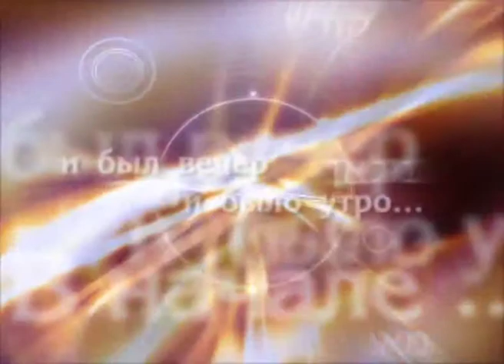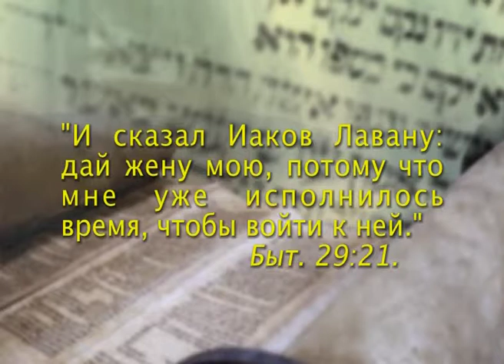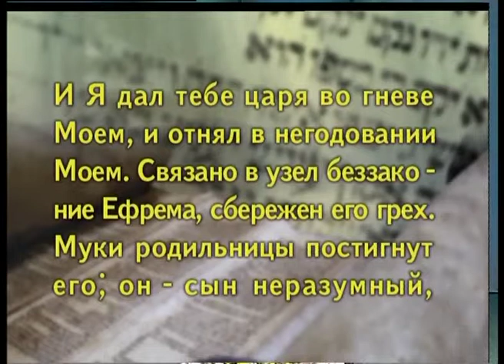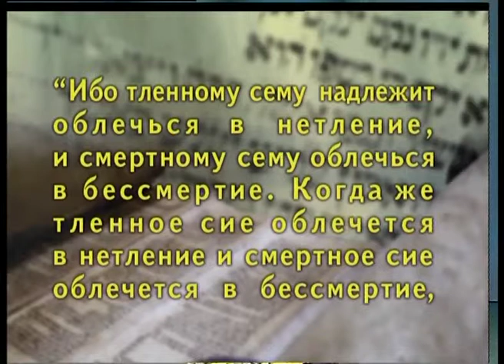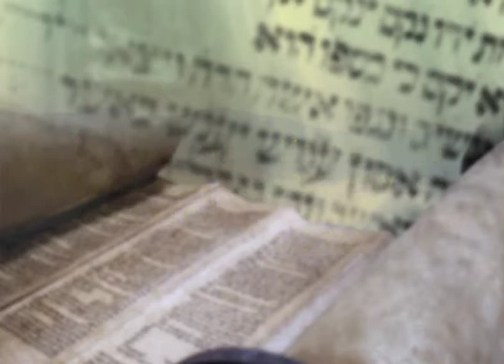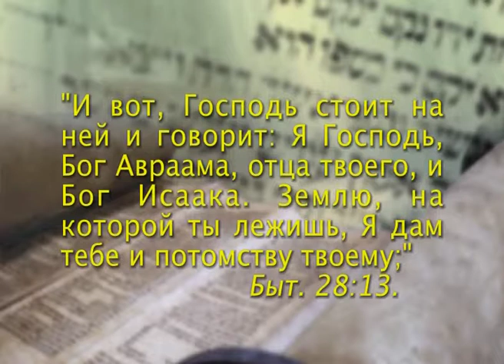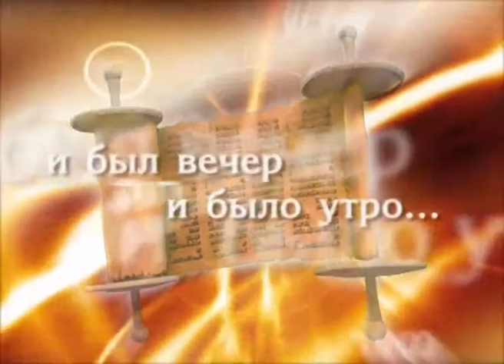ТОРА ПРОРОКИ И ПИСАНИЕ. Программа 7.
ТОРА ПРОРОКИ И ПИСАНИЕ. Программа 7. Автор и ведущий - доктор богословия Александр Болотников.